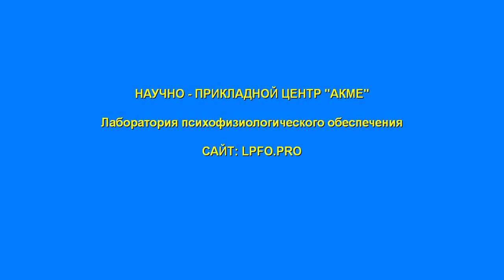НПЦ АКМЕ. СКИДКА на ПФО 60 процентов